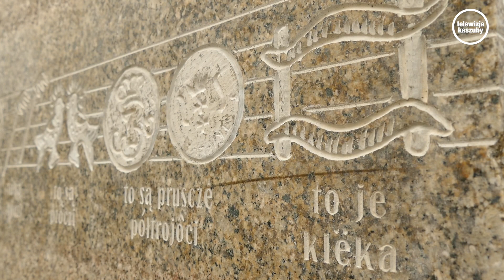BRAMA SZLAKU NUT KASZUB